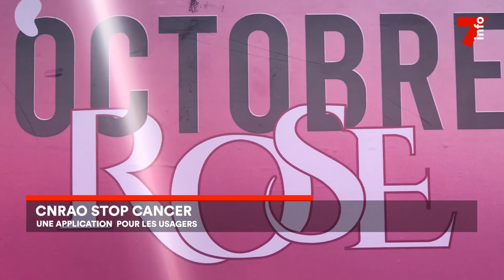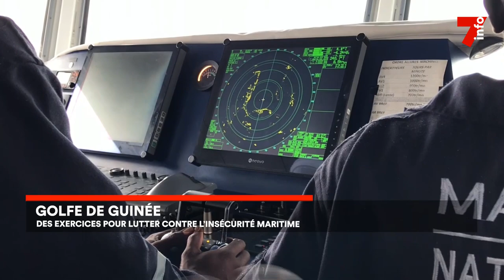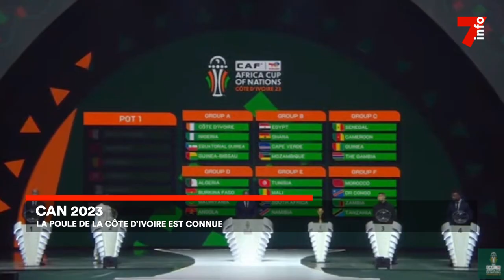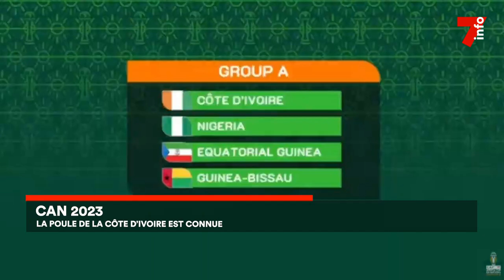Le 7 minutes du 13 octobre 2023 (édition du 6h)